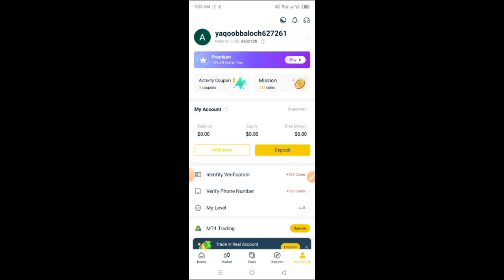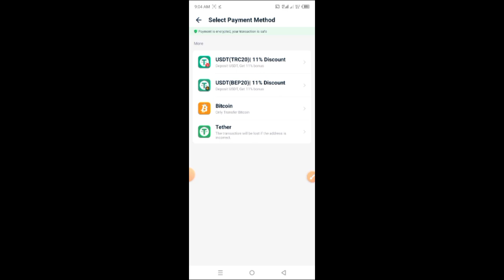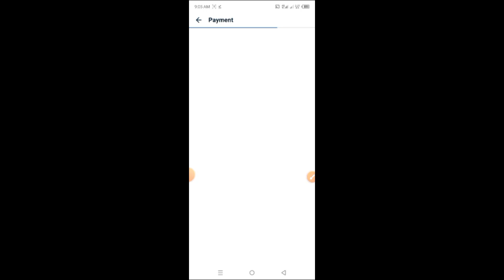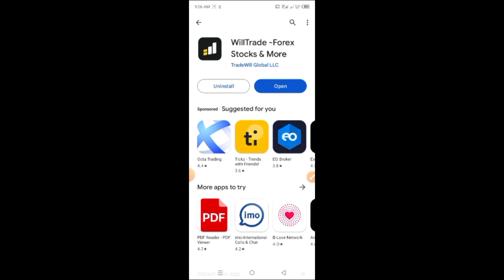Will Trade App Earn Money | Will Trade App Se Paise Kaise Kamaye | Will Trade App Fake or Real